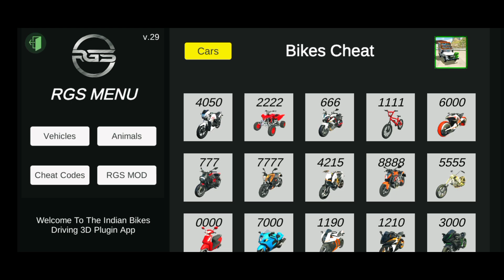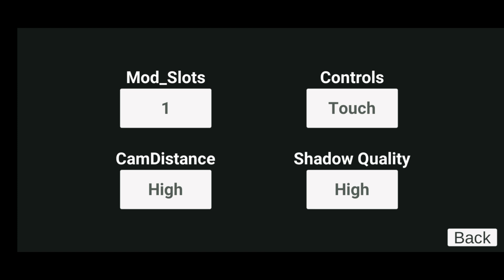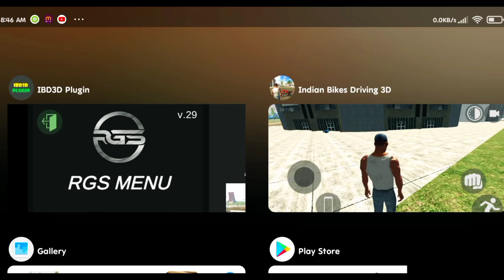New Update In Indian Bike Driving 3D | New RGS Mod file in plugin app 👍 | Mr. Chaudhary Gamer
New RGS mod file in plugin app
Lion cheat code in Indian Bike Driving 3D
New challange mod in Indian Bike Driving 3D
Empty city in Indian Bike Driving 3D
Omni van cheat code in Indian Bike Driving 3D
Swift cheat code in Indian Bike Driving 3D
Snake monster in Indian Bike Driving 3D
Elephant cheat code in Indian Bike Driving 3D
Eagle monster in Indian Bike Driving 3D
Mini Tractor cheat code in Indian Bike Driving 3D
New Tractor cheat code in Indian Bike Driving 3D
Redesign city in Indian Bike Driving 3D

Indian Bike Driving 3D main building gayab kaise kare
New challenges mod kaise khele Indian Bike Driving 3D

|_ _ _ _ _   _ _ _ _ _  Ke